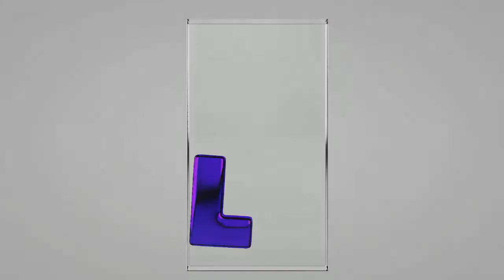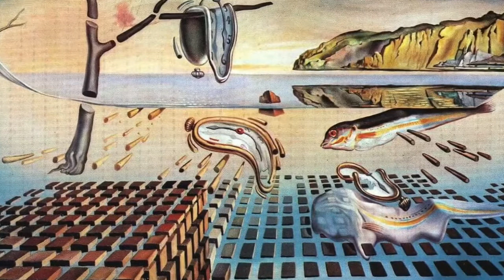Psychology Shorts - What is 'Hypnagogia'?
Hello everyone,

Here is our second video in the Psychology Shorts video series.
In this video we explore hypnagogia, an often misunderstood phenomenon of consciousness and sleep.  Used by artists such as Edgar Allen Poe and Salvidor Dali for its ability to produce wild imagery in introspective thinking, hynpagogia is said to be able to help produce lucid dreams, increase creativity and be a mechanism of mental time travel.

With Binge Thinker we want to make content to share ideas we think are interesting. We encourage feedback as we are always trying to improve our videos.

[Bib]

D'Agostino, Armando & Limosani, Ivan. (2010). Hypnagogic Hallucinations and Sleep Paralysis. 10.1007/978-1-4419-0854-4_8.

Maury, Louis Ferdinand Alfred (1848)'Des hallucinations hypnagogiques, ou des erreurs des sens dans l'etat intermediaire entre la veille et le sommeil'. Annales Medico-Psychologiques du système nerveux, 11, 26–40.